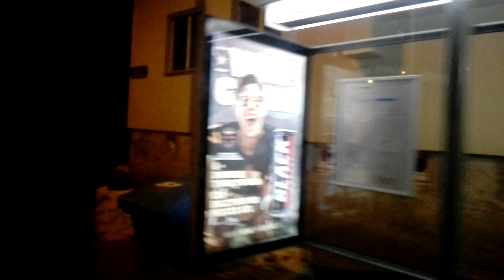Solaris Urbino 12 III #1113 [🚍➡️ N46 - MZA Warszawa - Przejazd]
DANE TECHNICZNE
Autobus - Solaris Urbino 12 III #1113
Rocznik - 2007
Silnik - DAF PR183 S1
Skrzynia biegów - ZF 6HP-604C (6 biegów)
Zajezdnia - R-2 "Kleszczowa"

INFORMACJE
Linia i kierunek - N46 [Dw. Centralny - Metro Młociny]